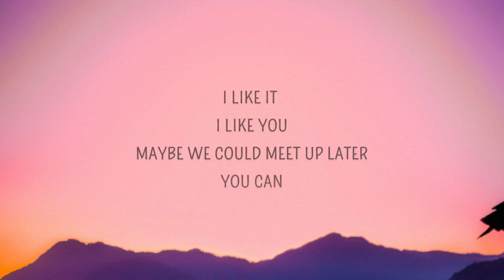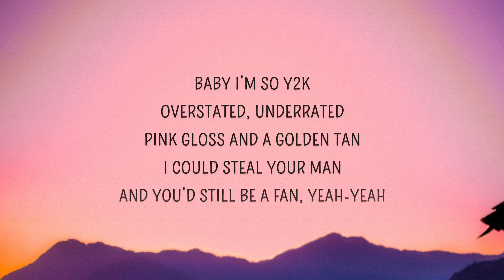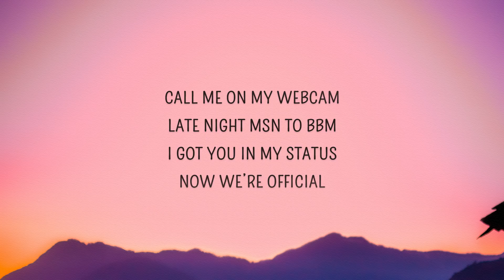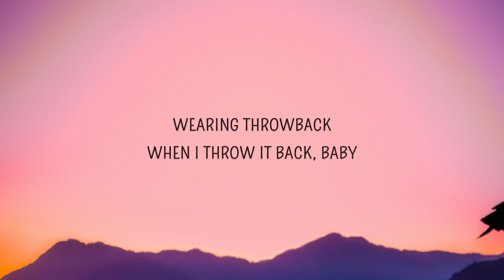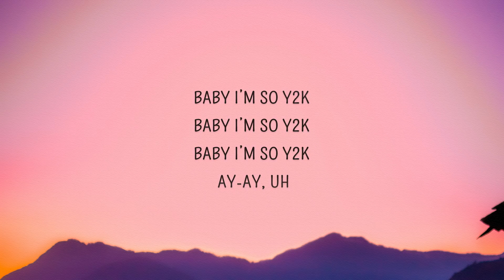Jen Kalicharan - Y2K (Lyrics)